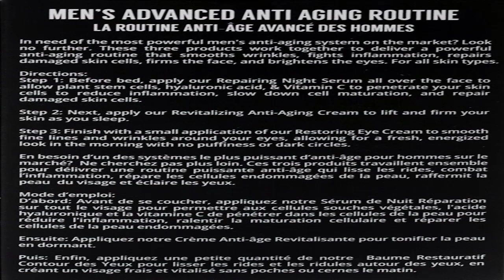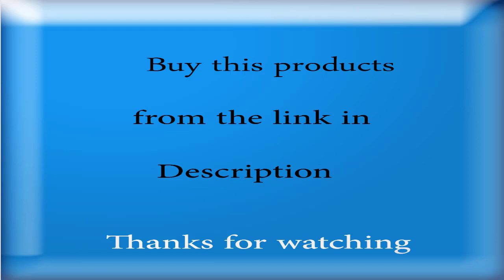Brickell Men's Advanced Anti-Aging Routine, Night Face Cream, Vitamin C Facial Serum and Eye Cream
Night Face Cream, Vitamin C
What It Does: This men’s skin care set contains the three best skin care products for men to repair skin cells, while reducing and preventing wrinkles.
Who It’s For: Men of any age with any skin type who want to reduce and prevent wrinkles & signs of aging.
How It Works: These three all natural skin care products for men work together to reduce and prevent wrinkles & inflammation, while giving the face a hydrated and energized look without dark circles or puffy eyes.
Key Ingredients: Natural & Certified Organic ingredients, including aloe, DMAE, MSM, Plant Stem Cells, Vitamin C, hyaluronic acid, protein peptides, and caffeine.
Who We Are: Brickell creates skincare and grooming products for men using natural & certified organic ingredients. Our men’s skin care products are sold in over 20 countries and have appeared in GQ, Men's Health, Men's Journal, and other popular men’s magazines.